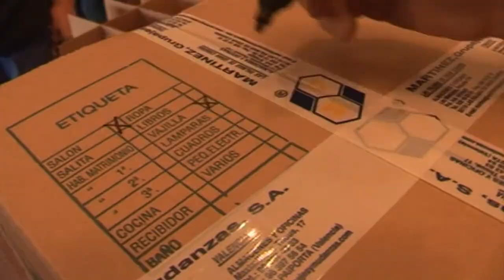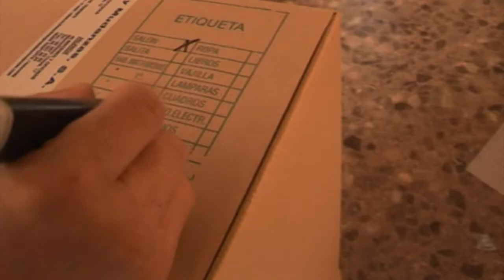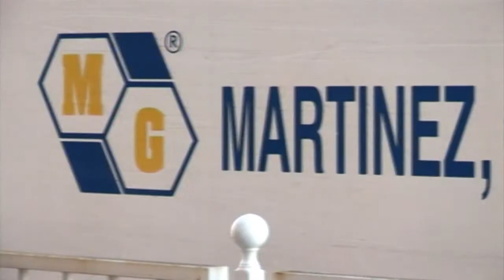Teléfono mudanzas internacionales de España a Venezuela, Guanare, Guacara, Ciudad Ojeda, Guatire